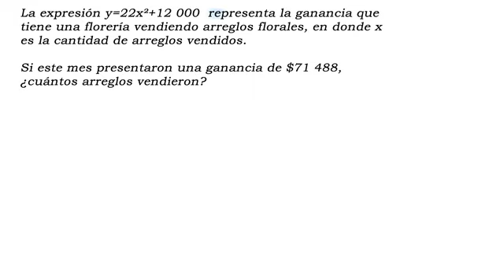SEC 3ERO REF37 AT Resuelve la ecuación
Resuelve la ecuación para el valor de y dado